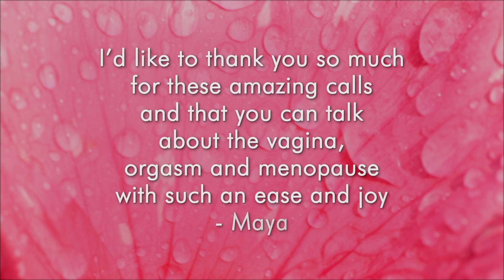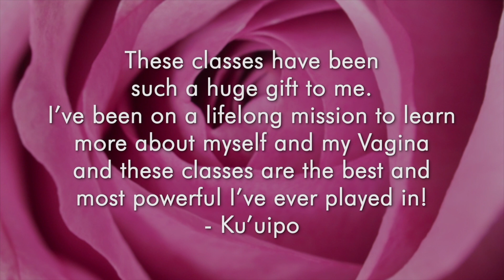The Vagina Class - Product - with Shannon O’Hara - English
Welcome to the Vagina Class Product, for ladies only.
Available as a 3-part Introduction or a 9-part Full Series (links below).

The vagina class is a place and space to access the intelligence of your body and its deepest capacities. Unlock and clear the blocks, insanities, misunderstanding and unconsciousness that keeps you from having all that your body can be.
Bring your vagina; happy, sad, healthy or unhealthy to this possibility.
Trust your body, the vagina, cervix and all deeper parts.

What untapped ability, awareness, possibility and transformation can your body and vagina gift and are you perceiving and receiving it?

Whether you are sick in your vagina, shallow, deeply shameful, judgmental and adverse or curious, interested and enthusiastic about having more pleasure, more possibility and greater connection to your body. Bring your body to this conversation and access the magic, mysteries and possibilities.

These classes are also available translated into Arabic, French, Japanese, German and Portuguese.